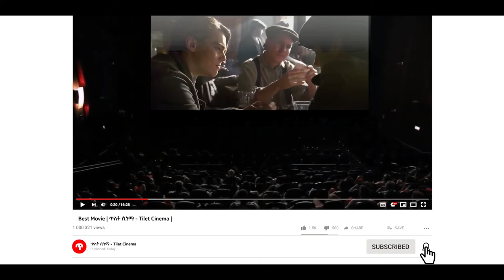🎬ልበ ብርሐኑ ሰው ለወጣቱ ልጅ ሕይወትን አስተማረው [ጥለት ሲኒማ-Tilet Cinema ]Mirtmovies|Film wedaj|sera film | Arif films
A prep school student needing money agrees to "babysit" a blind man, but the job is not at all what he anticipated.